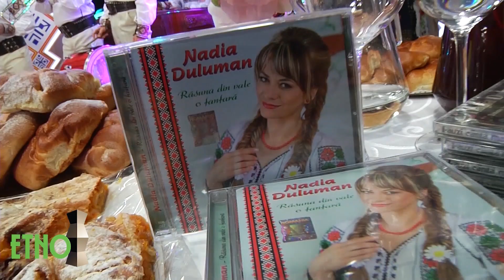Nadia Duluman - Rasuna din vale o fanfara , ETNO TV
LANSARE ALBUM-ETNO TV-RAMASAG PE FOLCLOR